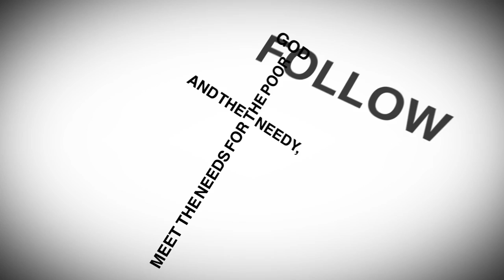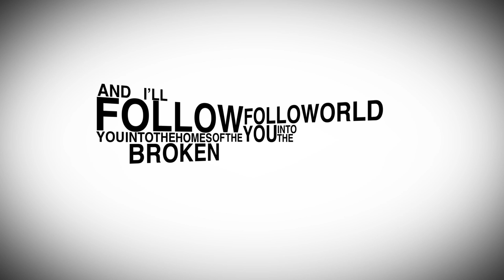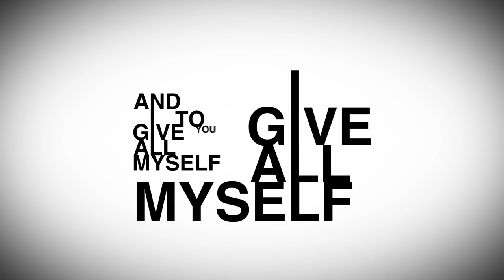Follow You (Leeland) - Typography Animation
A video I made for my church. The worship group there played live to this video. Came out pretty good considering it was my first attempt at one of these types of videos. Hope someone out there will enjoy it. Here it is with the original music by Leeland Mooring, Ed Cash & Jack Mooring (with Brandon Heath).

The video was made using After Effects.